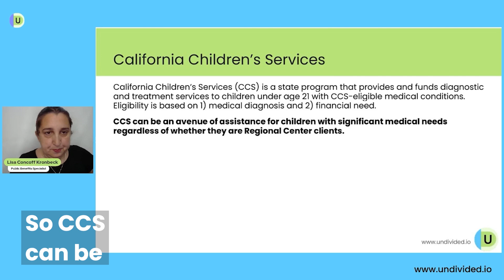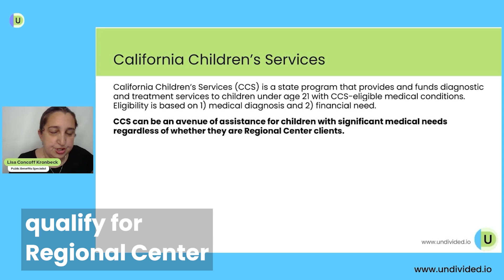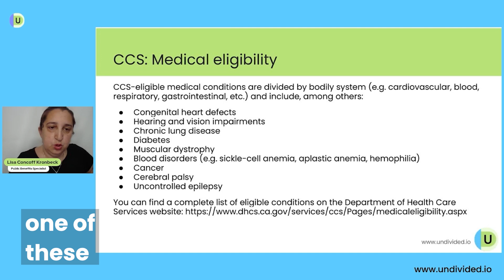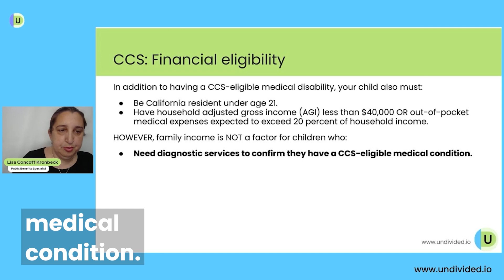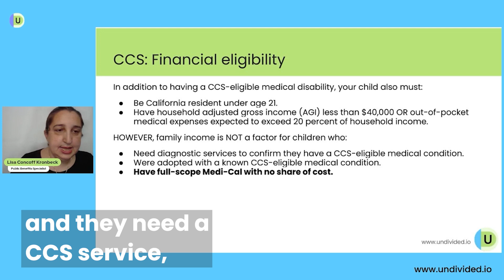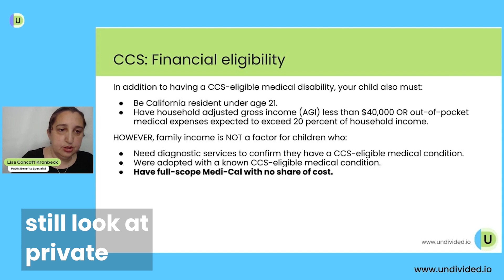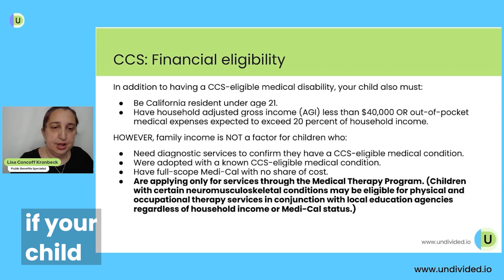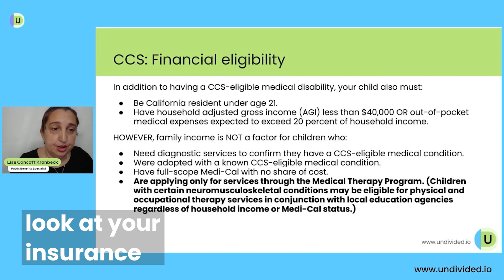California Children’s Services (CCS) Medical & Financial Eligibility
Lisa Concoff Kronbeck, Public Benefits Specialist at Undivided, discusses the California Children's Services (CCS) program, which provides essential medical services for children with significant needs. CCS covers diagnostic services, hospital care, surgical treatments, and more, benefiting families who may not qualify for regional center services due to lack of developmental needs. Discover how CCS supports eligible children and the criteria for financial assistance.